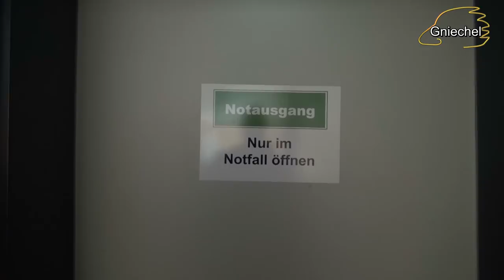Derniere - Bibi Vlogsberg 5 - Salzwedel & Hennef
Bibi Blocksberg - Hexen hexen überall. Das Musical. Es war eine schöne Zeit.

Gniechel-Fanpost an:

Briefe an:

Gniechel
Postfach 11 03
25480 Appen

Pakete an:

Gniechel
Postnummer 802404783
Postfiliale 521
25482 Appen